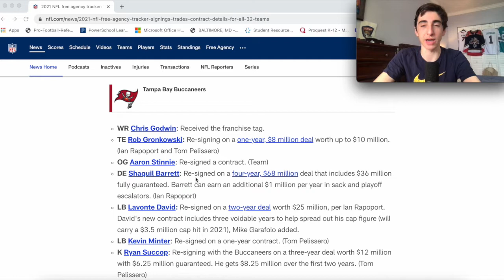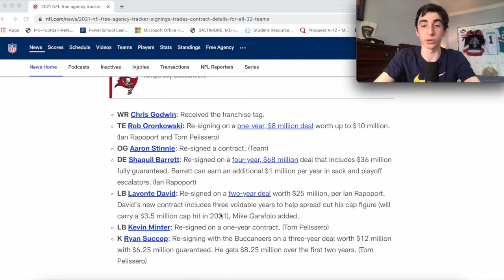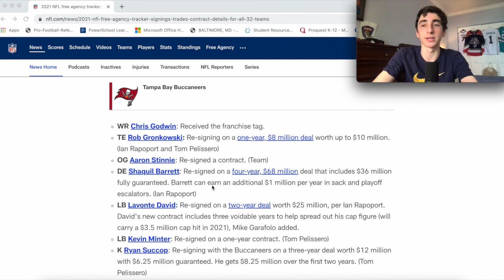Why The Tampa Bay Bucs are Free Agency's Real Winners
In today's video we'll be breaking down and analyzing the Tampa Bay Buccaneers free agency and why their moves make them Free Agency's real winners. After winning the Super Bowl last season they were able to re-sign and keep around the core of their team in Chris Godwin, Lavonte David, Shaquil Barrett, Rob Gronkowski, Leonard Fournette Ndamukong Suh, and Ryan Succop with little cap space. By keeping those key pieces in place, Tampa Bay has a great shot to run it back to another Super Bowl in 2021 under Tom Brady and Bruce Arians. Thus, by making sure the Bucs kept hold of their key 2020 team with little cap space in 2021 they're free agency's real winners as they already know that their free agent signings are going to have a real impact on their team in 2021.

Photos of/by:
Shaq barrett: (Photo by Cliff Welch/Icon Sportswire)
Chris Godwin: Kevin Sabitus/Associated Press
Lavonte David: the buccaneers
(Photo by Patrick Smith/Getty Images)